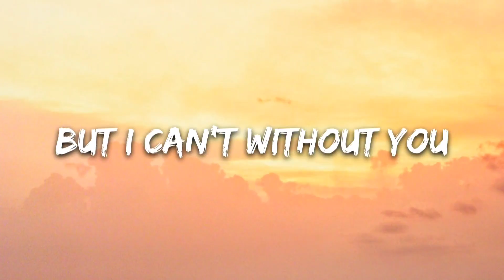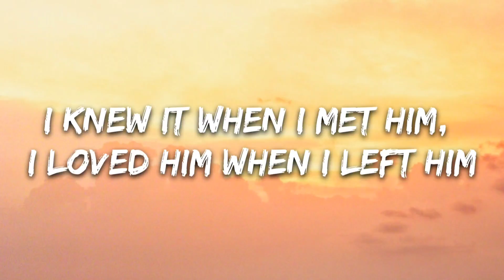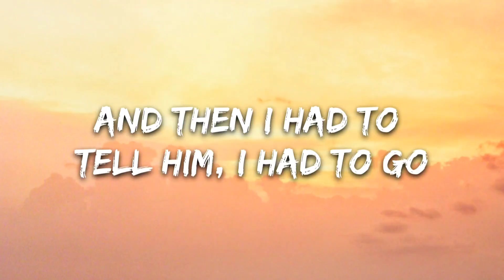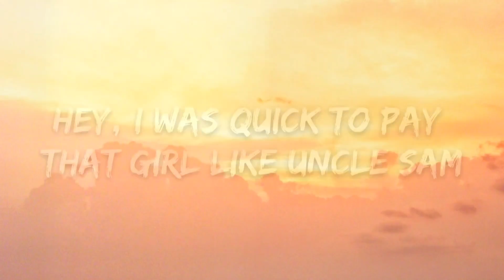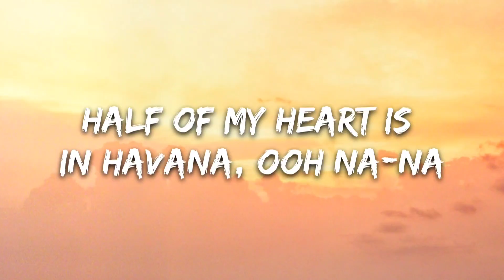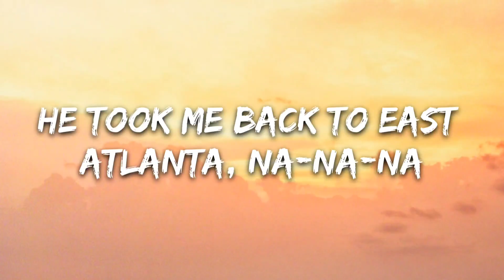Camila Cabello - Havana (Lyrics) ft. Young Thug